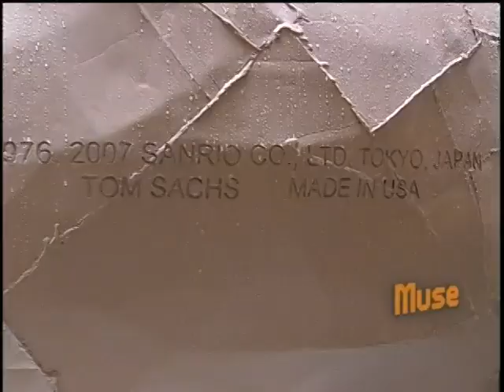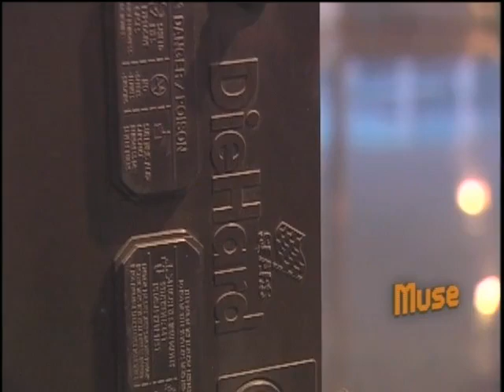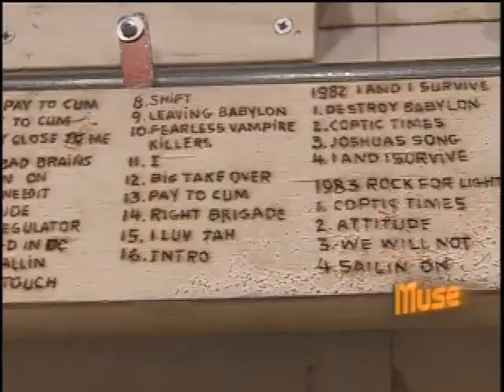Muse Artist Tom Sachs 2008